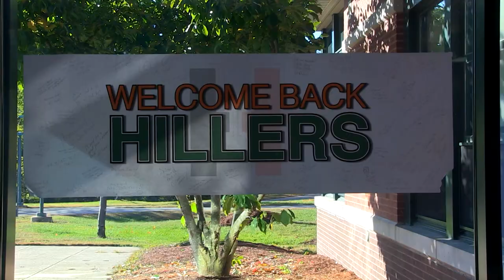HHS Today 5/28/21